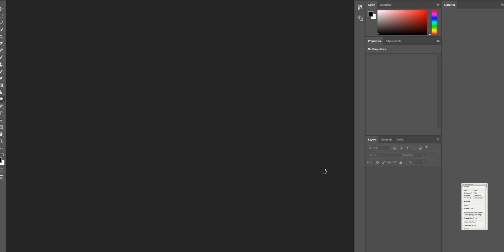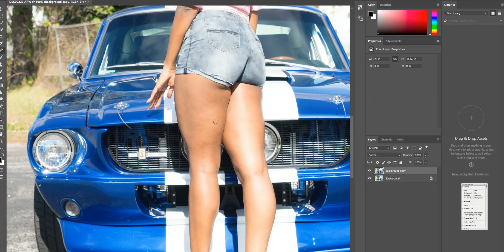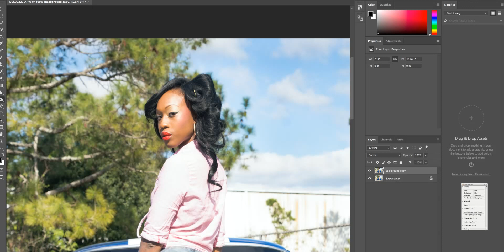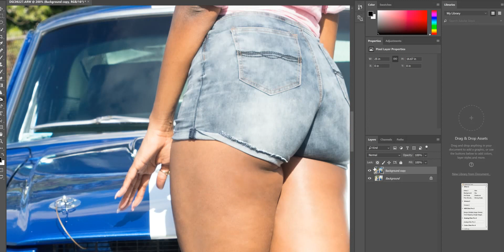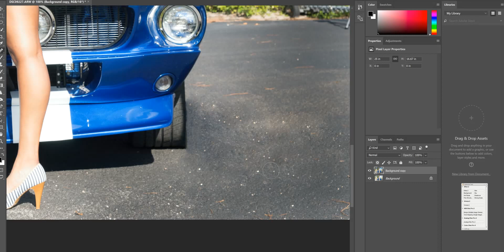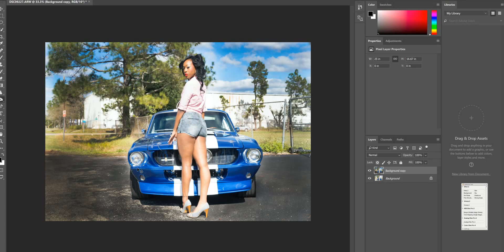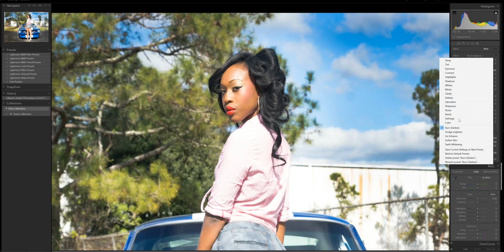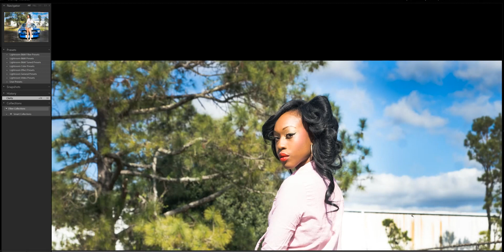Pin Up Beauty and Hot Rod edit tutorial using Lightroom CC and Photohop CC.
Pin Up Beauty and Hot Rod edit tutorial ussing Lightroom CC and Photohop CC. Model Tianna. Make up by Adela. Auto Effects body shop in Gainesville Fl.